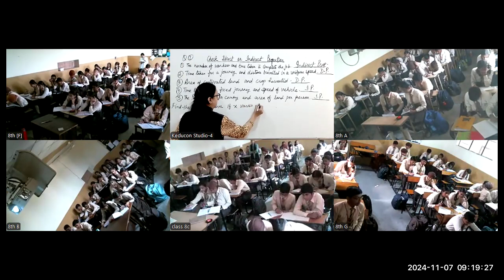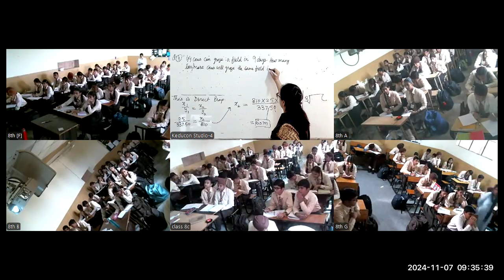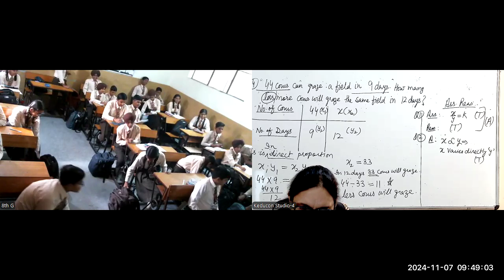MRC, class 8 mathematics 07 11 2024